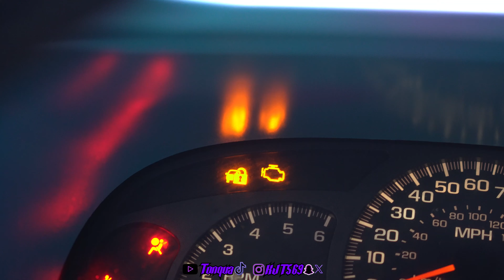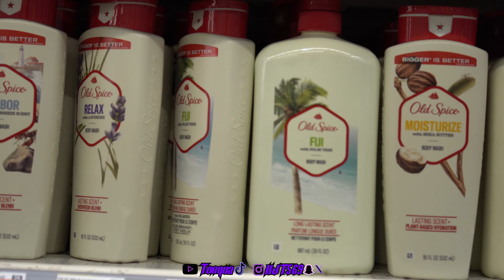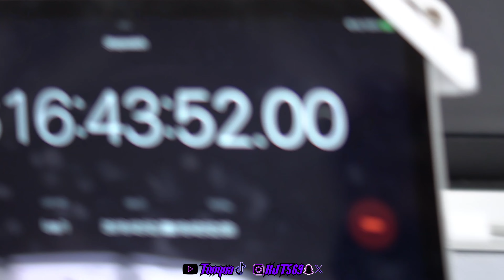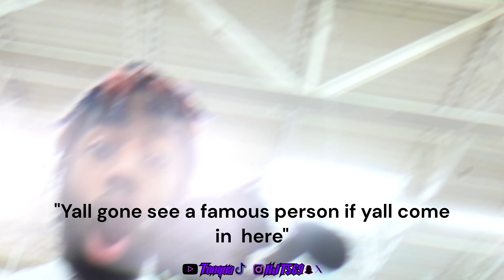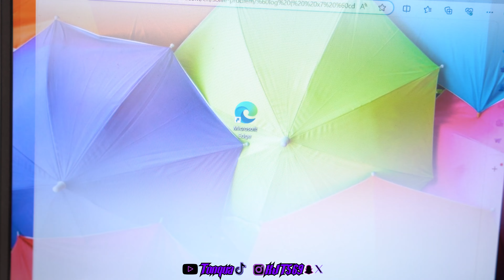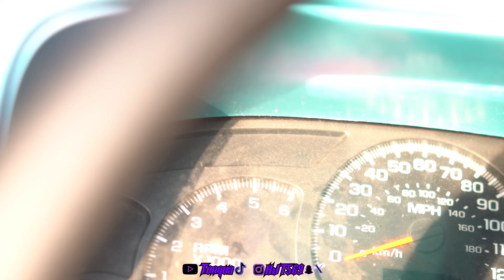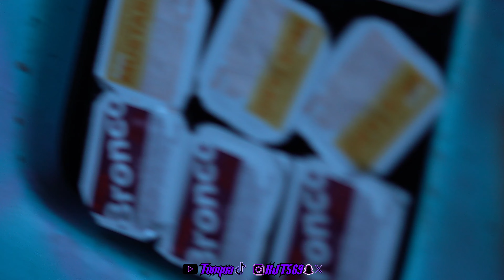Arby's secret strawberry lemonade ingredient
TURN ME UPP!!!😤